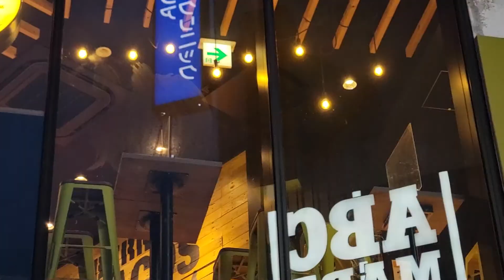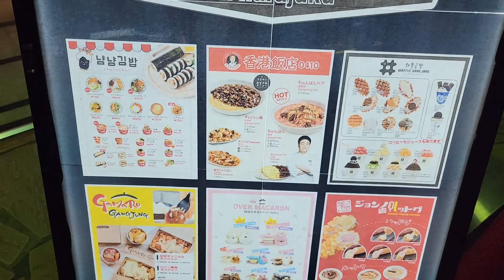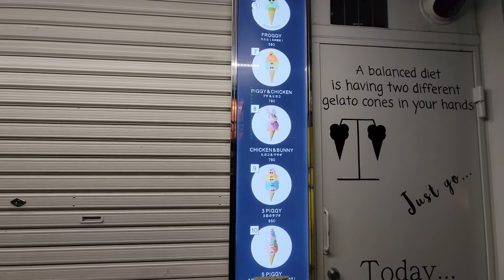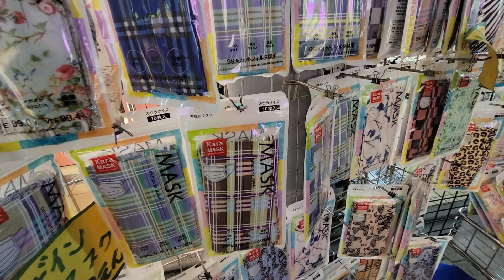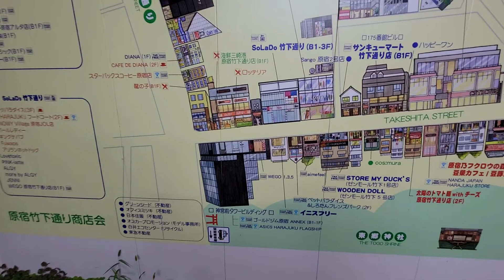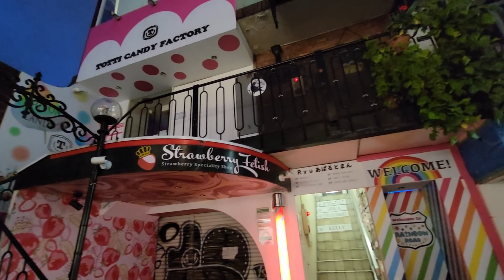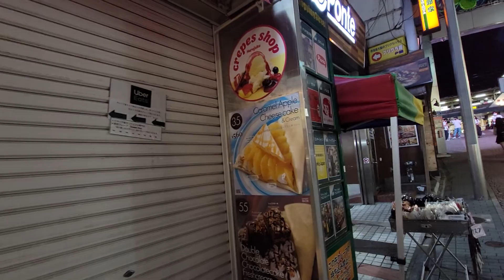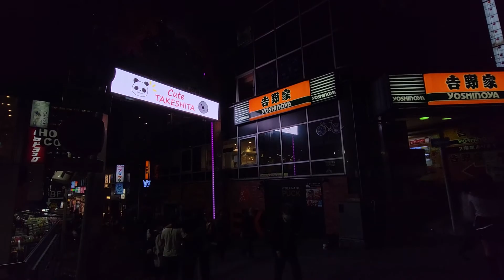HARAJUKU AT NIGHT | FULL TAKESHITA STREET TOUR 2021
Harajuku Walkaround Tour At Night(Full Takeshita Street Tour) 2021 4th State Of Emergency